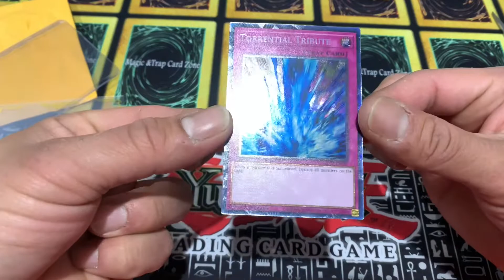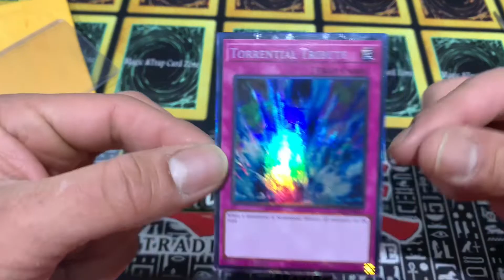Yu-Gi-Oh! Torrential Tribute Collector’s Rare I just added to my Goat Format Deck! 🐐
@cojuancardenaz for more Goat format content!